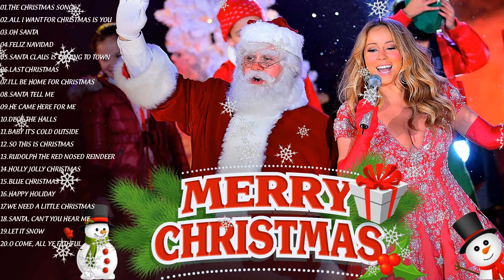Top Christmas Songs Of All Time - Best Christmas Songs - Best Christmas Music Playlist 2024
Top Christmas song list of all time! This Best Christmas Playlist has all the best Christmas songs you know and love! Christmas Playlists / Best Christmas Music Mixes for Any Occasion! Merry Christmas 2024! Wishing you a very warm Christmas with your loved ones.

Tracklist:
01.The Christmas Songs
02.All I Want For Christmas Is You
03.Oh Santa
04.Feliz Navidad
05.Santa Claus Is Coming To Town
06.Last Christmas
07.I'll Be Home For Christmas
08.Santa Tell Me
09.He Came Here For Me
10.Deck The Halls
11.Baby It's Cold Outside
12.So This Is Christmas
13.Rudolph The Red Nosed Reindeer
14.Holly Jolly Christmas
15.Blue Christmas
16.Happy Holiday
17.We Need A Little Christmas
18.Santa, Can't You Hear Me
19.Let It Snow
20.O Come, All Ye Fathful
FOLLOW @Christmasmusic-iq8lv
➤ Thank you for taking the time to watch the video.
👉 Register and share for people around you to see.